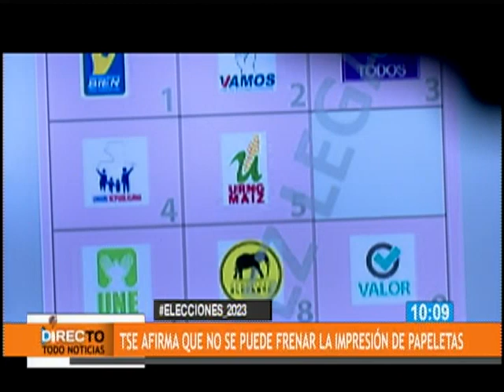TSE recalcó que no se puede frenar la impresión de papeletas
El TSE dijo que no se puede frenar la impresión de las papeletas tomando en cuenta que se está a las puertas del evento electoral, esto luego de la acción presentada por abogados de Carlos Pineda ante la CSJ.